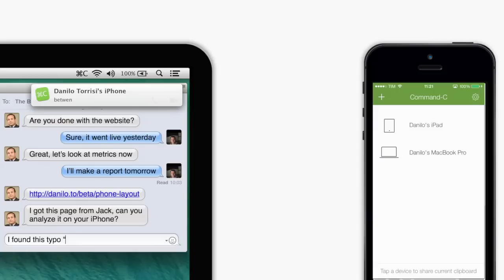Command-C Promotional Video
Copy & Paste between iOS and Mac in background!

Command-C is a revolutionary app which makes easy to share your clipboard between iOS and Mac, even if the app is not currently opened! It works like magic. Check out the videos on the website to see how it works.

Command-C is able to share text ( both plain and formatted ) and images ( JPEG, JPEG2000, PNG, TIFF). You can also create your own workflow using x-callback-url and browser snippets!

Visit danilo.to for further informations.